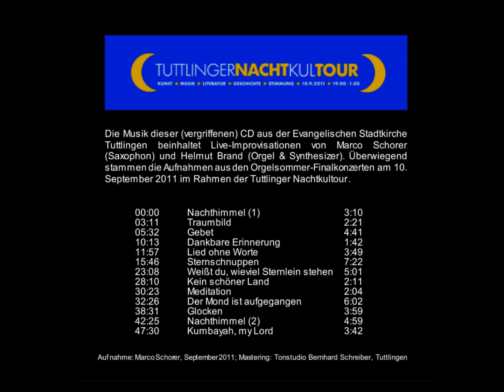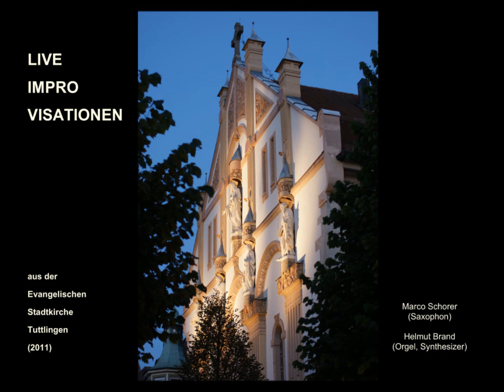Improvisation für Orgel und Saxophon CD 1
Musik aus der Stadtkirche Tuttlingen (Live-Improvisationen CD 1)

Marco Schorer (Saxophon) und Helmut Brand (Orgel und Synthesizer) (2011)
Wiedergabe mit Kopfhörern ist empfohlen.

Die Musik der bereits vergriffenen CD aus der Evangelischen Stadtkirche Tuttlingen beinhaltet Live-Improvisationen von Marco Schorer (Saxophon) und Helmut Brand (Orgel, Synthesizer). Überwiegend stammen die Aufnahmen aus den Orgelsommerkonzerten am 10. September 2011 im Rahmen der Tuttlinger Nachtkultour.

00:00​ Nachthimmel (1) 3:10​
03:11​ Traumbild 2:21​
05:32​ Gebet 4:41​
10:13​ Dankbare Erinnerung 1:42​
11:57​ Lied ohne Worte 3:49​
15:46​ Sternschnuppen 7:22​
23:08​ Weißt du, wieviel Sternlein stehen 5:01​
28:10​ Kein schöner Land 2:11​
30:23​ Meditation 2:04​
32:26​ Der Mond ist aufgegangen 6:02​
38:31​ Glocken 3:59​
42:45​ Nachthimmel (2) 4:59​
47:30​ Kumbayah, my Lord 3:42​

Aufnahme: Marco Schorer, September 2011
Mastering: Tonstudio Bernhard Schreiber, Tuttlingen